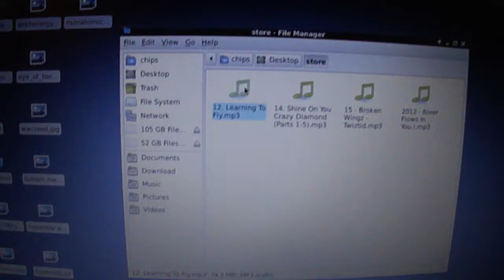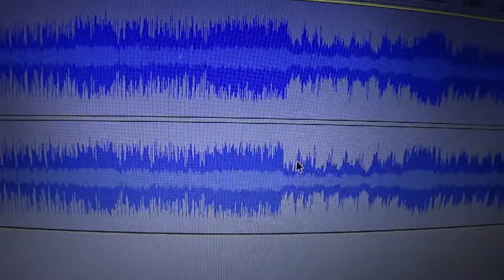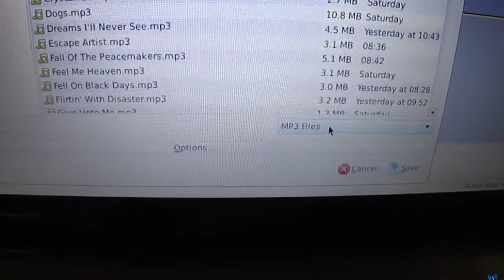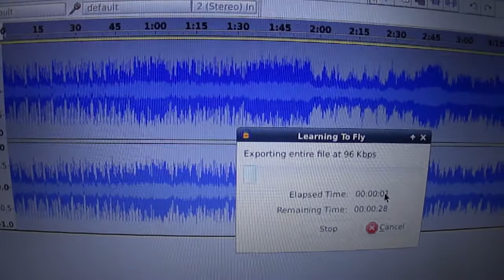432hz Re-Tuning in Audacity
1) Open Song in Audacity
2) Change Project Rate to 48000hz
3) Play song before making any changes (the whole song, not like the example).
4) Change song to 48000hz (this will reduce the total song time a little bit if it isnt already 48000hz).
5) Change Pitch to suit the key needed.
The Furia Key Setup works good.
6) Play song after all adjustments to be sure none of the sounds were lost. It should enhance the song, not degrade it.

Export if you want to save the changes. I suggest renaming it so you can compare in a regular player as well. If you export be sure it is set to 96kbps or 192kpbs.